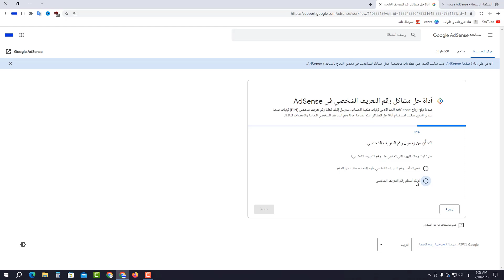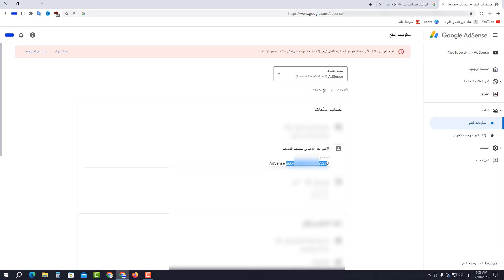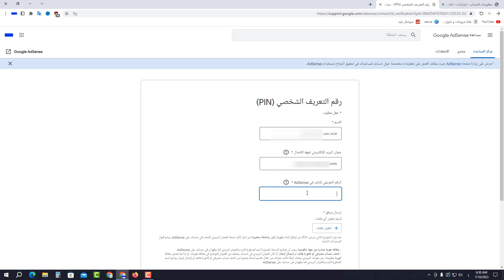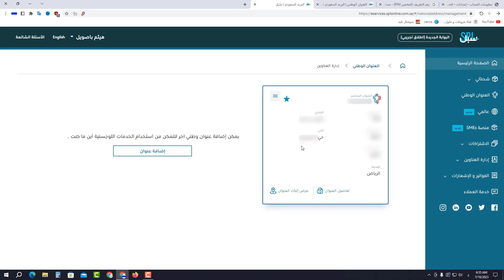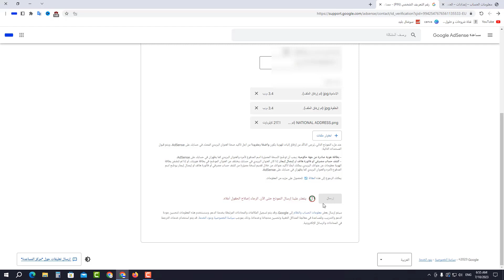تفعيل حساب ادسنس بالهويه واثبات العنوان في السعودية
في هذا الفيديو رح نشرح حل مشكلة عدم وصول البن كود 4 مرات في السعودية وتفعيل حساب ادسنس بالهويه واثبات العنوان بخطوات سهلة وبسيطة 2023
حل مشكلة عدم وصول رقم التعريف الشخصي في السعودية